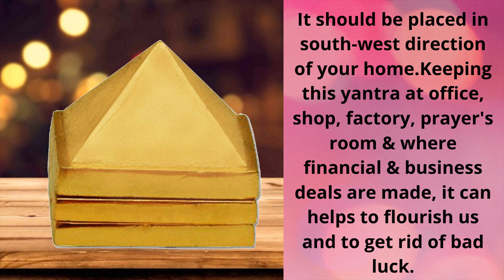Divya Mantra Vastu Wish Multilayered 1 Inch Zinc Pyramid Having 91 Pyramids in Total - Golden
Divya Mantra Vastu Wish Multilayered 1 Inch Zinc Pyramid Having 91 Pyramids in Total - Golden, Set of 3

Divya Mantra Vastu Wish Multilayered 1 Inch Zinc Pyramid having 91 Pyramids in Total, Set of 3
As per Vastu Shashtra, Wish Multilayered Pyramid neutralizes the dark forces and negative energies and brings harmony, peace and prosperity in your homes.
A collector's item and a unique gift to whom you care for.
It should be placed in south-west direction of your home.
Product colour may slightly vary due to photographic lighting sources or your monitor settings.

This Zinc wish pyramid is much sought after Vastu remedy in Houses. The pyramid kNown for its geometric balance with 3 or more triangles reaching upwards to meet at the apex is always used in ancient feng shui and vaastu science to remedy the negative influences and impact of wrongly placed doors and windows. Use the balancing metal pyramid to neutralize the dark forces and negative energies and bring in warmth, harmony, peace and prosperity in your homes. Keeping this yantra at office, shop, factory, prayer's room & where financial & business deals are made, it can helps to flourish us and to get rid of bad luck.